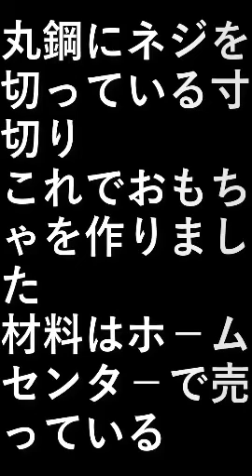科学おもちゃ寸切り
丸鋼にネジを切っている寸切り。
これでおもちゃを作りました。

材料はホ－ムセンタ－で売っている。